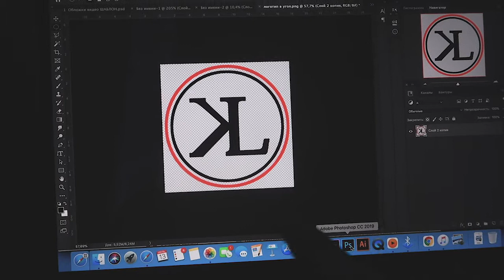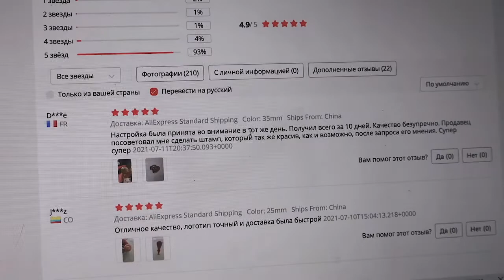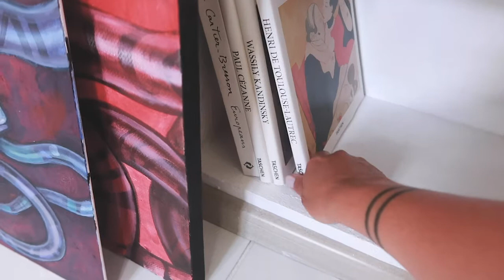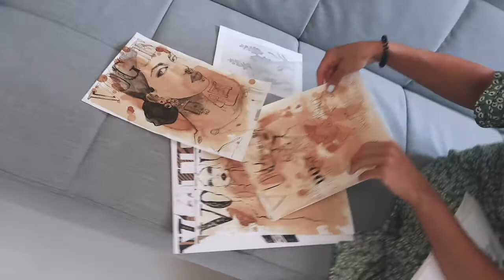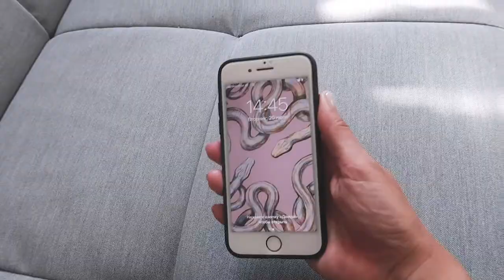АРТ ВЛОГ Июль 2 часть: опять ИКЕА, сделала тату, принты, днюха, Лена в гостях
Купить набор моей текстурной бумаги в цифровом формате - пишите в Директ Инстаграм!

Приму в дар просторную студию с высокими потолками, белыми стенами и большими окнами, чтобы творить там, выставлять свои шедевры и делиться опытом с крутыми людьми :)